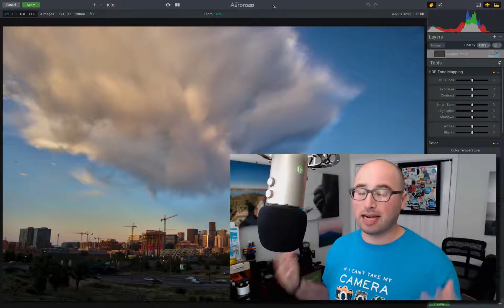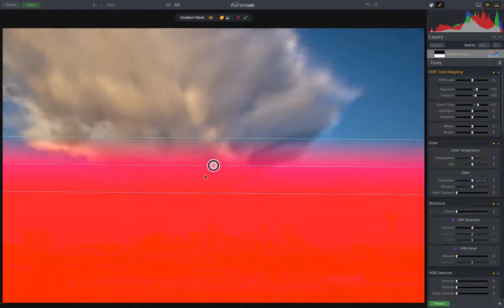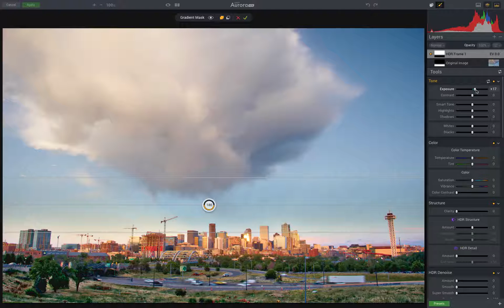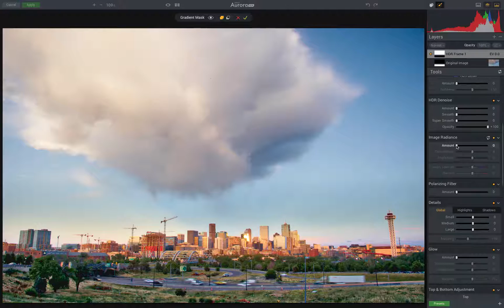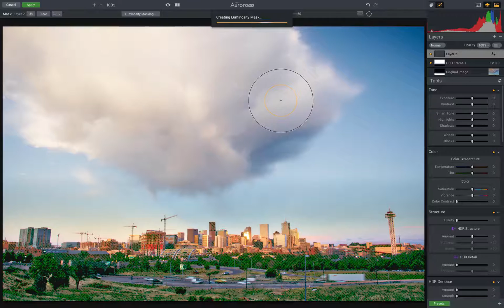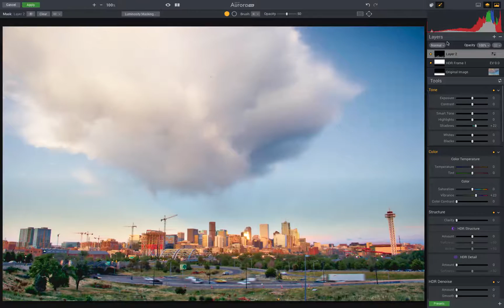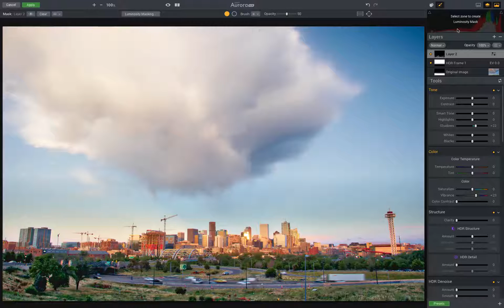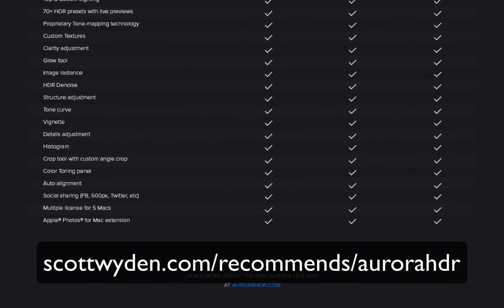My First Look At Aurora HDR 2017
This is my first look at Aurora HDR 2017 and with it, 3 of my favorite new features.  Learn more about Aurora HDR 2017 from Macphun​

There are so many new features, like:

- NEW: Polarize Filter
- NEW: Powerful Zone System for Luminosity masks
- NEW: Defringing Tool to remove chromatic aberration
- NEW: Batch Processing
- NEW: Radial Masking
- IMPROVED: Tone-mapping technology with reduced HDR noise, improved realism of initial result and faster performance
- IMPROVED: User Interface with a cleaner more modern style
Want to improve your YouTube content? It’s the tool I use to research titles, keywords, and do many other awesome optimization of each video.